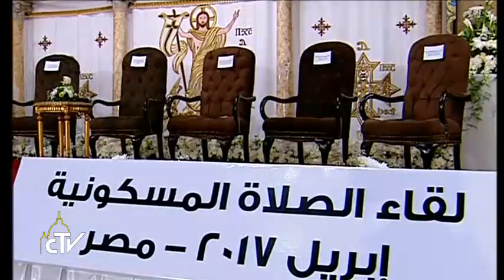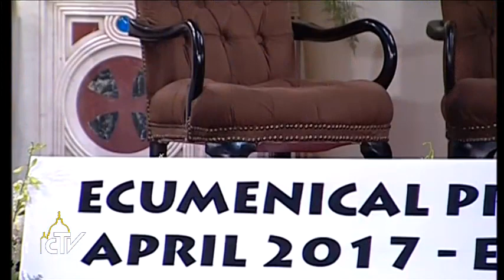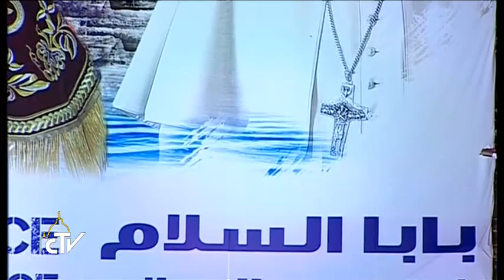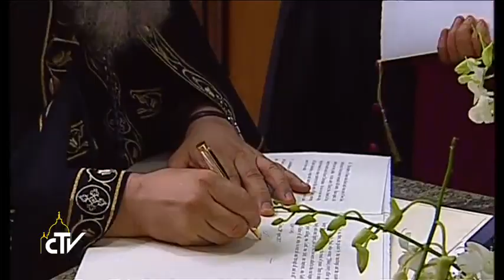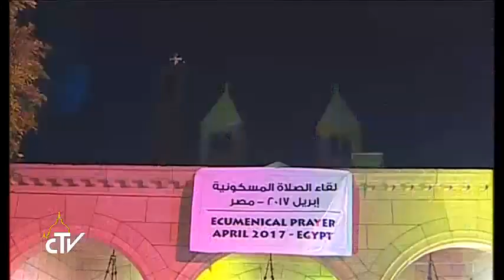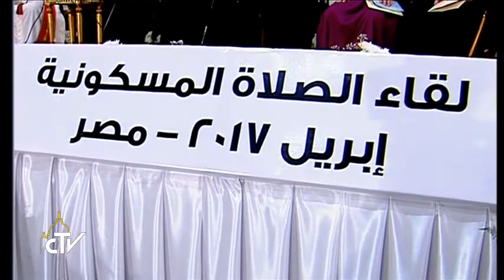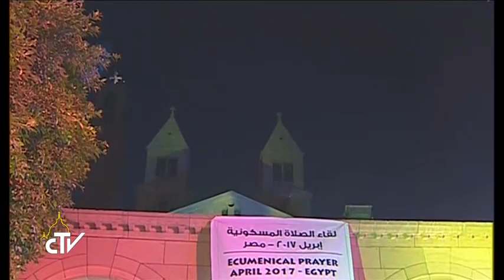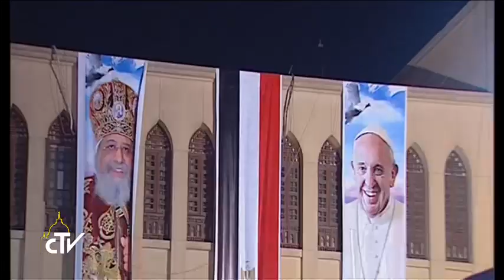2017.04.28 - Courtesy visit to Pope Tawadros II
POPE FRANCIS IN EGYPT - Pope Francis pays a courtesy visit to Pope Tawadros II, Patriarch of the Coptic-Orthodox Church of Alexandria